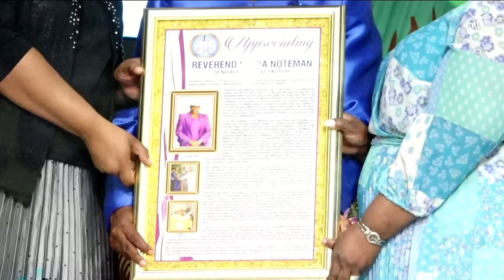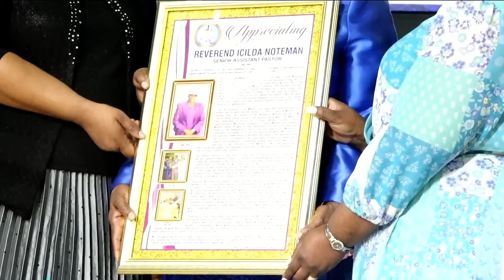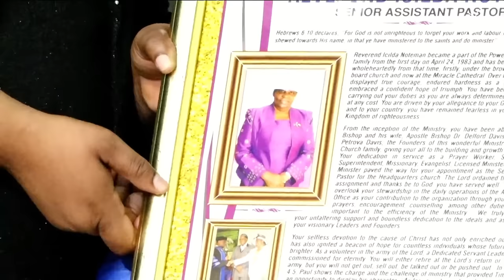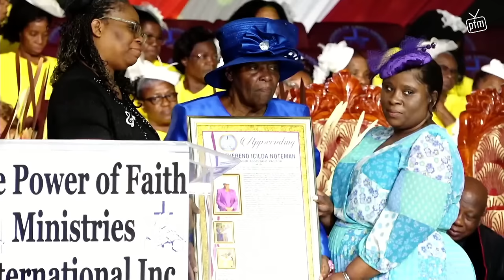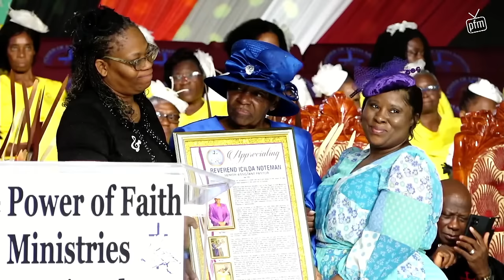Rev. Icilda Noteman | Appreciation Service | January 21, 2024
Welcome to the Power Of Faith Ministries, Appreciation Service, coming to you from Miracle Cathedral, Lot 13 Portmore, Town Centre, Portmore, St. Catherine, Jamaica W.I. with our Founders and General Overseer Bishop Dr. Delford Davis, Minister Dr. Petrova Davis and the PFM Family. Thank You and God Bless You!